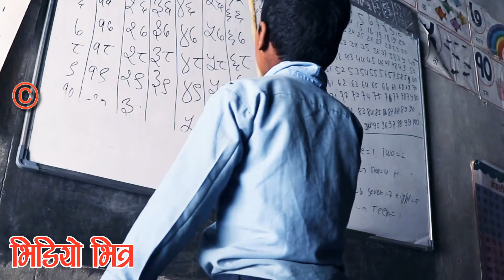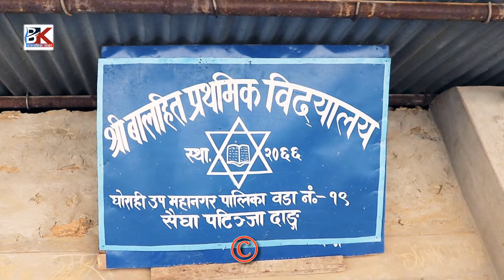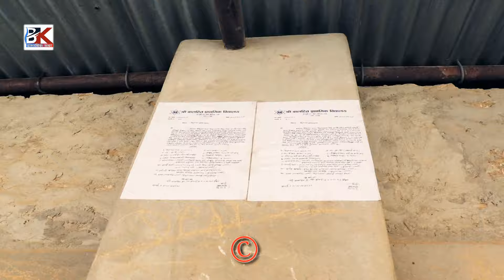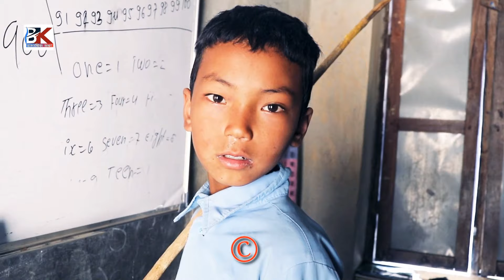सिक्षक विना कसरी चल्छ दाङ सैघामा सरकारी स्कुलको विजोग हेर्नुहोस || Bastabik Khabar Video Dang Nepal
Bastabik Khabar is Authorized to upload this video , using of this video on other channels without priror permission will be strictly prohibited,